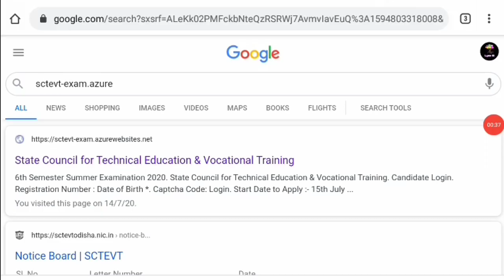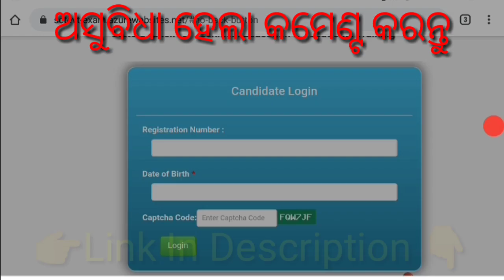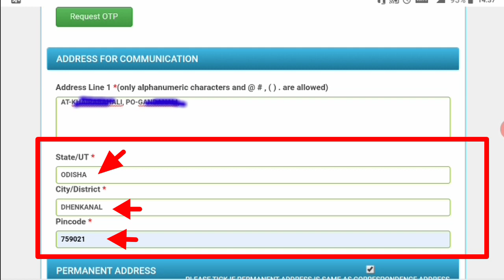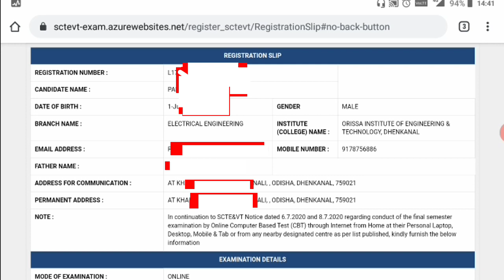How To Registere In SCTVT For 6 Sem Online Exam | 6Semester Diploma Online Exam | 6sem Online Exam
Diploma news
Diploma 6th sem odisha
Diploma 6sem online exam
6sem online exam by mobile tablets
Sctvt odisha
Sctvt online diploma online
Diploma exam
Odisha diploma news
Odisha diploma admission 2020
Diploma exam